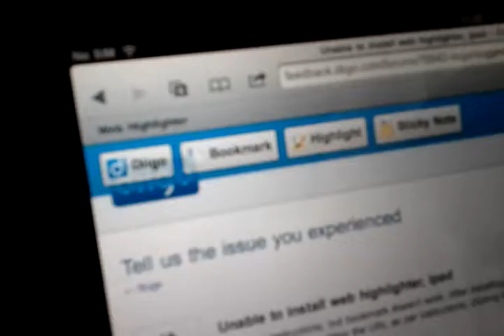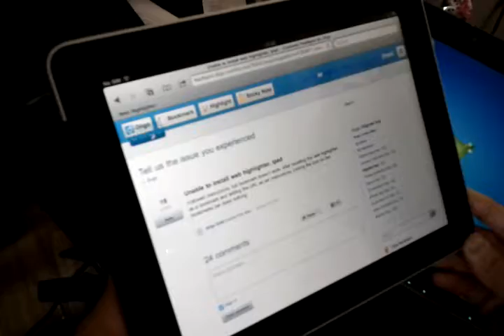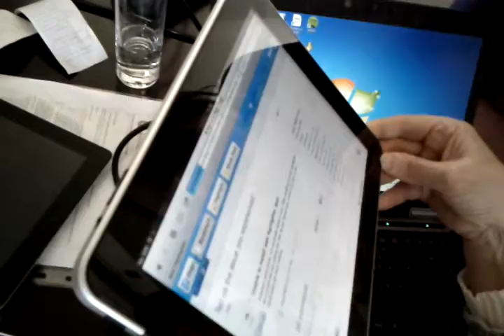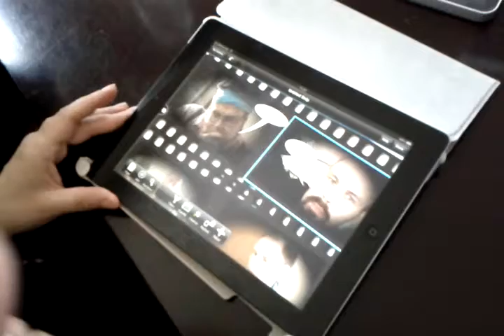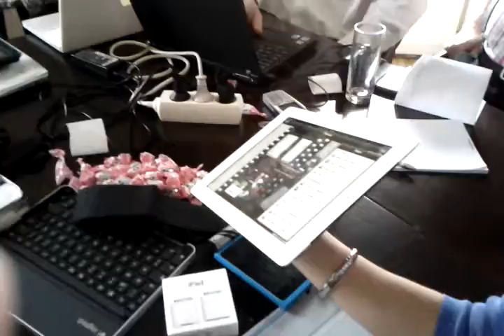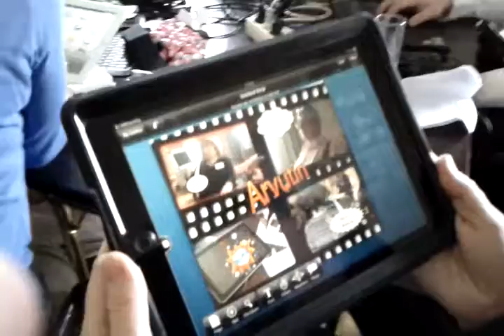Koulutus taskussa -seminaarin työpajaa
Tunnelmia ja tapahtumia IT-kouluttajat ry:n järjestämästä Koulutus taskussa -seminaarin työpajasta Tallinnalaisessa hotellissa. Netti ei ihan kestänyt 20 samanaikaista mobiililaitetta, mutta jotain sentään saatiin tehtyä. Ajankohta: lauantaiaamu, 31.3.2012.